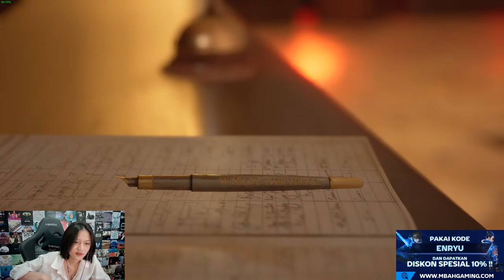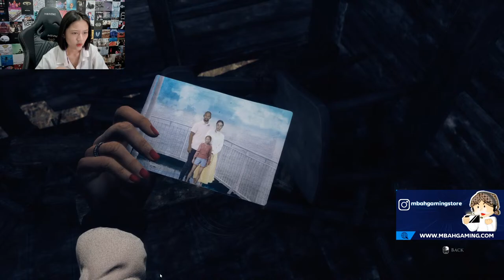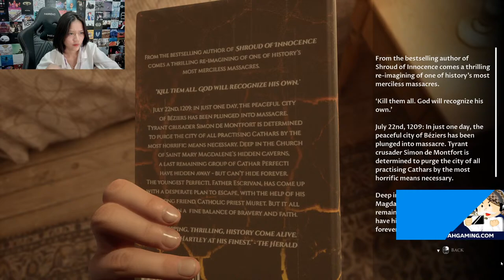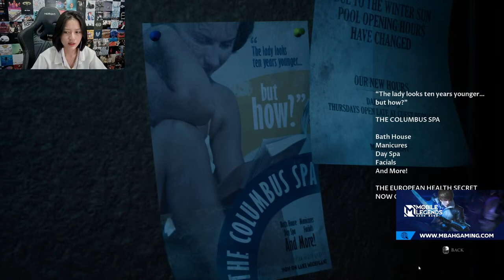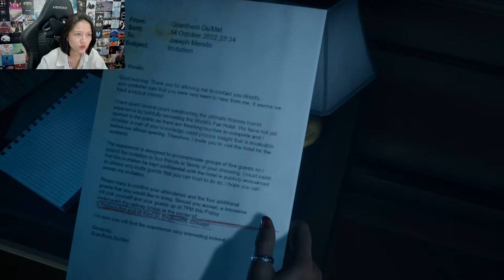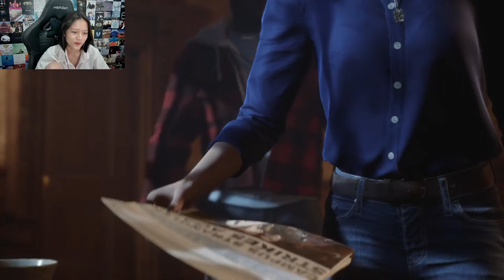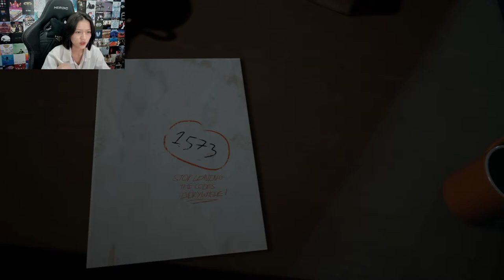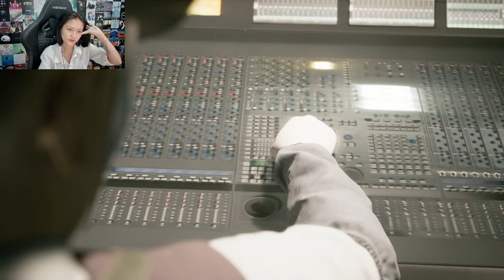The Dark Pictures: The Devil in Me sama @ChristopherDevin kyaaa ^_^